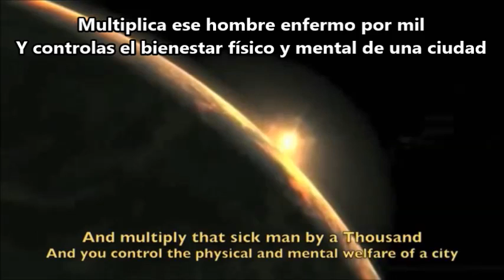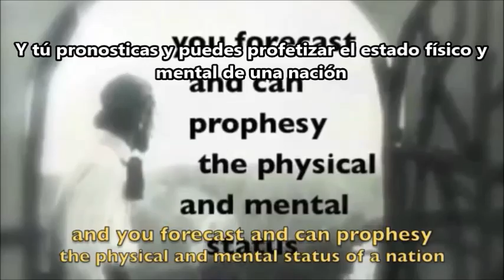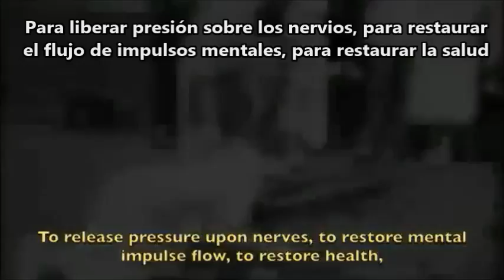La Gran Idea de la Quiropractica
Nuestros Quiroprácticos no se levantan cada día tan solo a calmar el dolor y aliviar síntomas en las personas. Ellos comparten “La Gran Idea” que el desarrollador de la Quiropráctica, Dr. B.J Palmer, tuvo hace ya más de 65 años atrás.
Esta “Gran Idea” explica el gran amor y cariño que sentimos por nuestra profesión, y queremos hoy compartirla con cada uno de ustedes :)